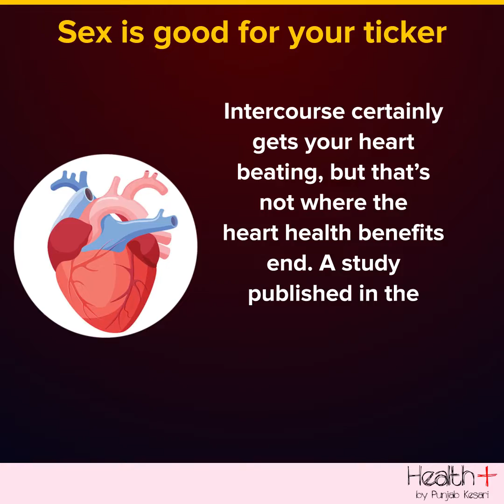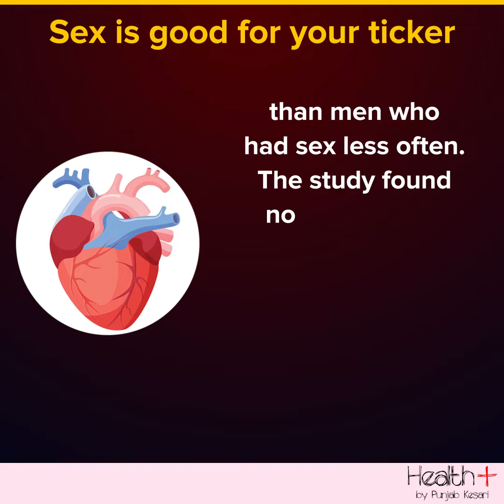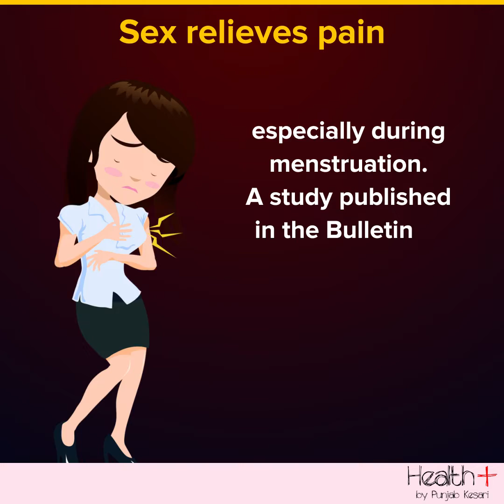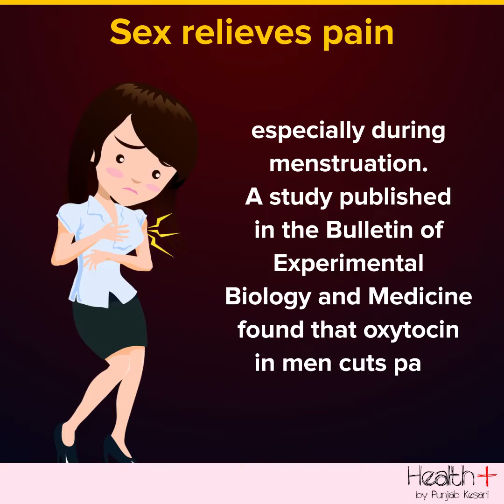Surprising Facts About Sex